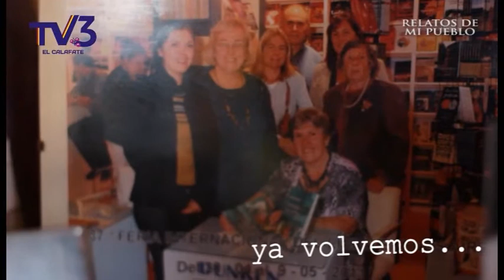Maria Elena Biccio - "Relatos de mi Pueblo" - Bloque 1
MARIA ELENA BICCIO nos cuenta su historia.